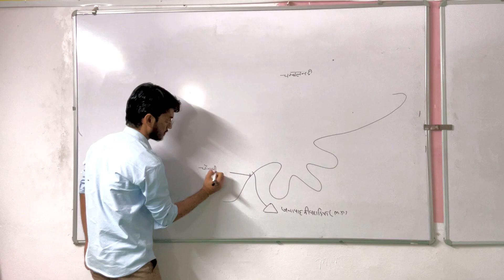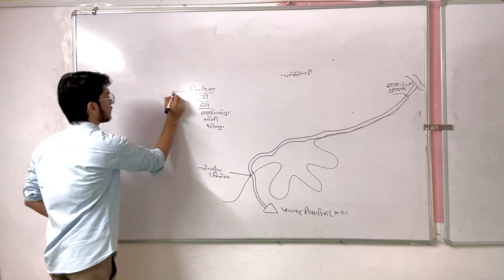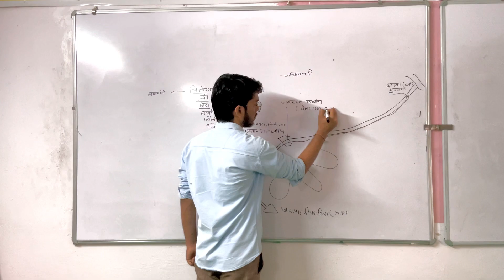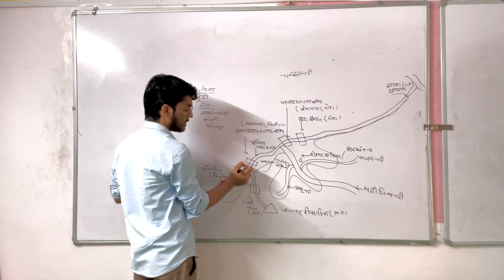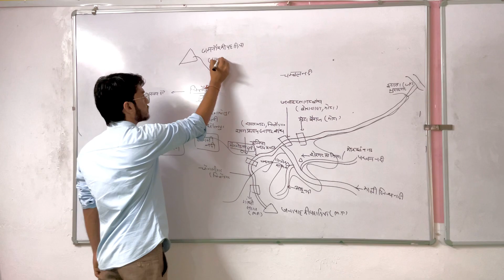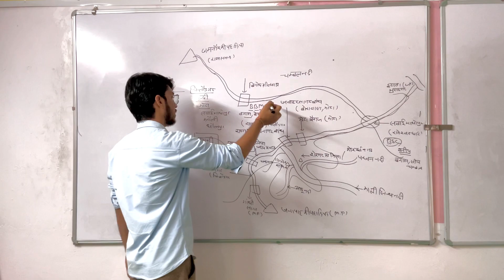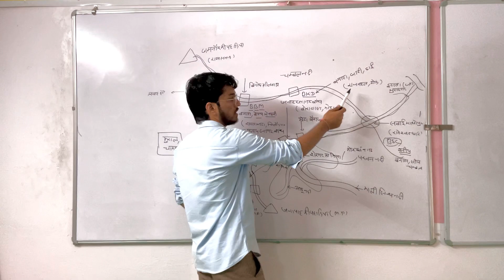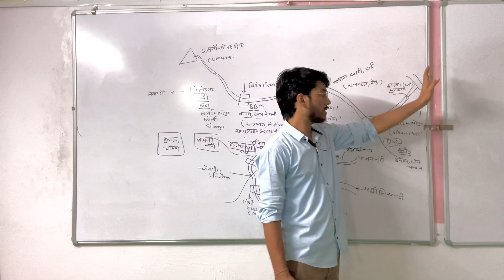चम्बल नदी || नदियां || अपवाह तंत्र